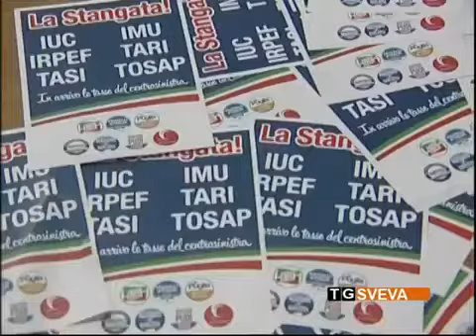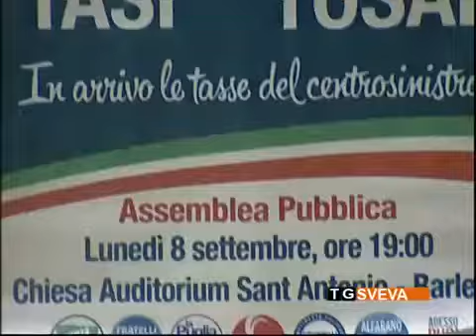Il centrodestra contro l'aumento delle tasse 2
Questo bilancio non ci piace per niente !! Nessun taglio alla spesa solo tasse, vecchie e nuove, un concentrato di tributi anche grazie alle politiche di fiscalità locale del governo centrale che metterà in difficoltà le famiglie.